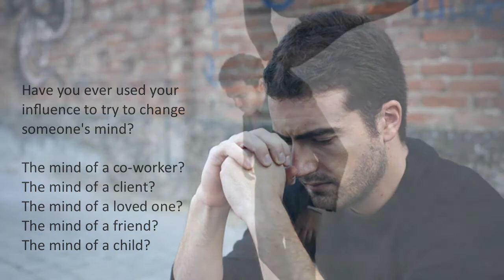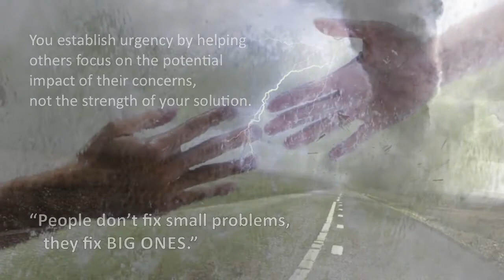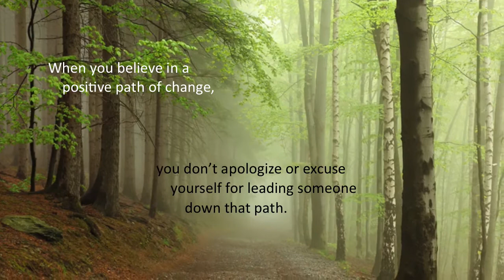How to Change Minds by Rob Jolles (BK Business Book)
HOW TO CHANGE MINDS: The Art of Influence without Manipulation by Rob Jolles

Introducing the new book by Rob Jolles: How To Change Minds. We all know people who need to make a change. Often, they knows what they need to do, you know what they need to do, and you tell them what the ramifications are if they don't do it; still, nothing happens. Rob Jolles knows this scenario all too well—as a salesman, father, friend, and colleague, he's seen it repeatedly in business and in life.

In this book, Rob draws on his highly successful sales background to lay out a simple, repeatable, measurable process for changing someone's mind. This is not done by telling people what you think they should do. However well-intentioned, the fact is people fear change, and resist being pushed, even in the right direction. Instead, you will be introduced to a repeatable, predictable and measurable process to skillfully lead others to discover for themselves the long-term impact of not changing helping others to fully embrace the changes they need to make.

The book is filled with sometimes funny, sometimes moving stories illustrating how challenging changing minds can be and the frequent gray line between influence and manipulation. Following Rob Jolles's wise advice will ensure that changing someone's mind is never an act of coercion but rather one of caring and compassion.

You'll learn: The ethics involved in influence The decision cycle that people go through when contemplating change How to establish trust How to create urgency How to begin a conversation How to commit someone to change How to handle objections to change How to strategically prepare for any conversation that requires change

A sought-after speaker and best-selling author, Rob Jolles teaches, entertains, and inspires audiences worldwide.

Rob draws on more than thirty years of experience to teach people how to change minds. His keynotes and workshops on influence and persuasion are in global demand, including companies in North America, Europe, Africa, and the Far East. And, most importantly, his work inspires individuals and organizations to create real, lasting change by not just teaching clients how, but why.

Today, Rob's programs attract diverse audiences, from Global 100 companies to growing entrepreneurial enterprises, from parents to professional negotiators. His best-selling books, including Customer Centered Selling, Mental Agility®, and How to Run Seminars & Workshops have been translated into more than a dozen languages.